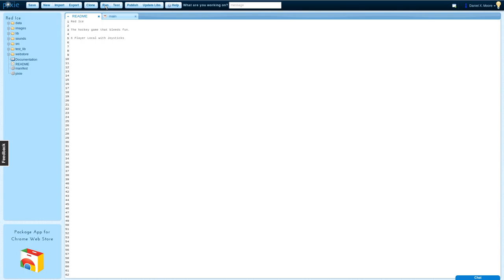Redi Ice Editor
A simple prototype frame editor for Red Ice. It just positions the head sprite for every animation.